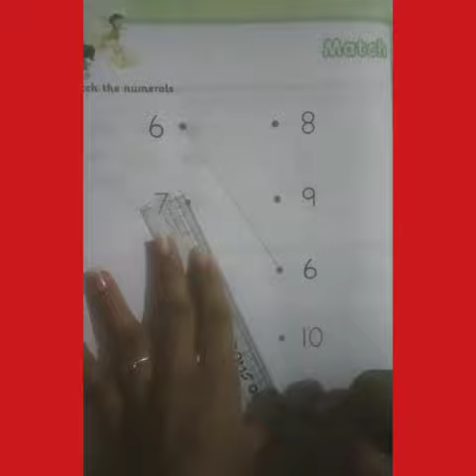ENG std - j.r.k.g sub - maths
Manshiben